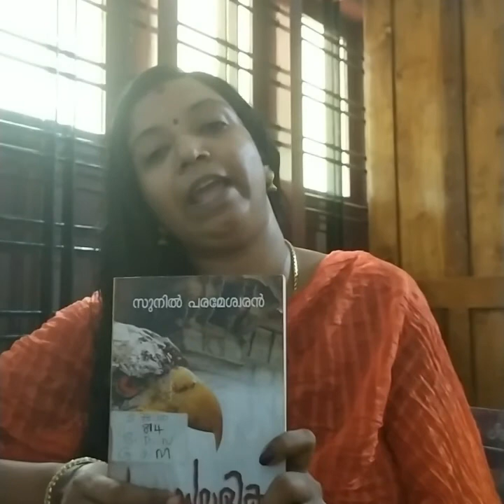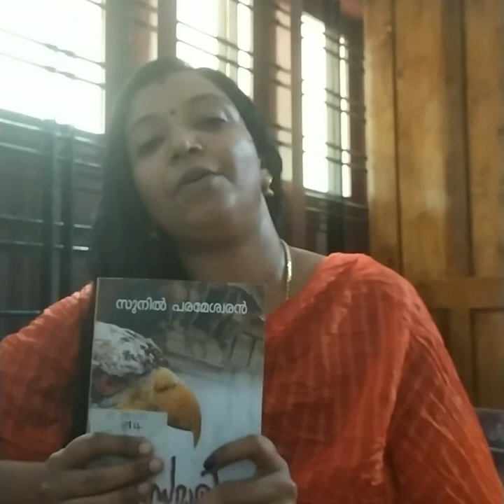ഗരുഡ മാളിക/ സുനിൽ പരമേശ്വരൻ /novel review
Sunil parameswaran എഴുതിയ മാന്ത്രിക നോവൽ   ഗരുഡമാളിക

സുനിൽ പരമേശ്വരൻ#